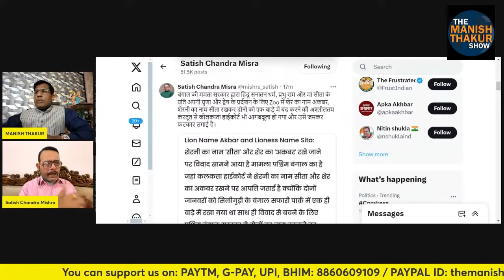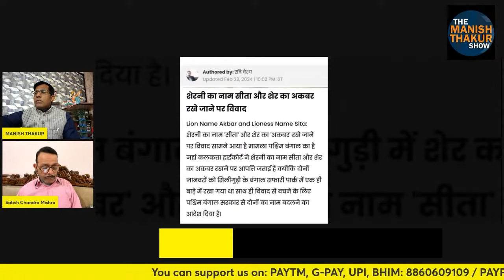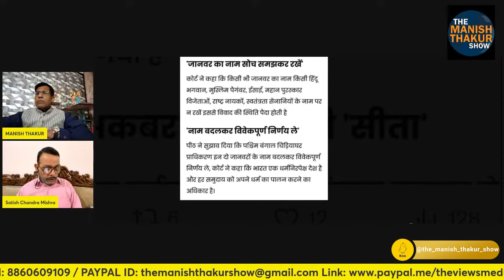मां सीता के खिलाफ... ममता बनर्जी का जानवर जिहाद! Satishmishra | Manish Thakur